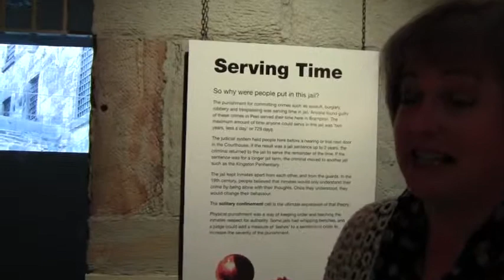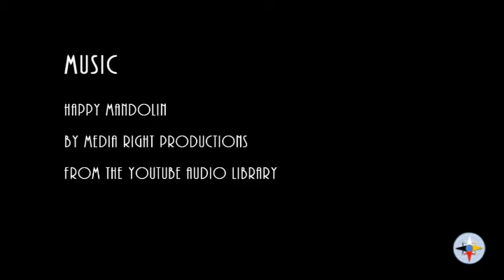Peel Art Gallery Museum & Archives- County Jail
This video demonstrates how primary source materials from local archives (personal recounts, photos, etc.) can be used to tell stories about local structures (in this case, the local jail).